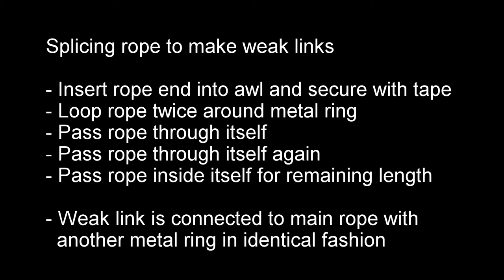How to make a weak link rope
For auto tows, we use weak links on both ends.

Don't forget abrasion protection, such as a split tennis ball.